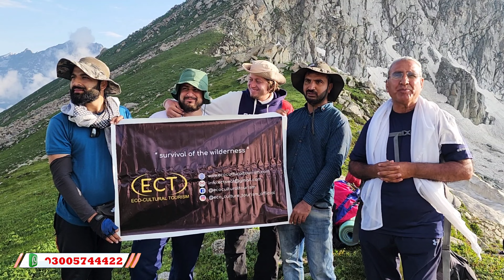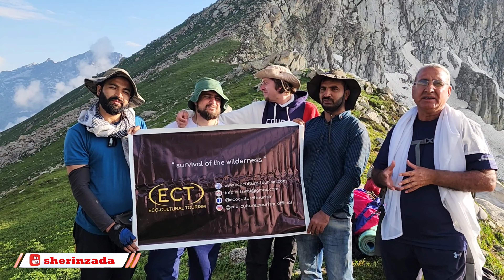Conquer the Majestic Sarbanda Pass: A High-Altitude Adventure in Bahrain, Swat | Shaitan Gwat Lake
Nestled in the scenic tourist destination of Bahrain, Swat, the awe-inspiring Sarbanda Pass beckons adventurers with its grandeur, sitting proudly at an altitude surpassing 4000 meters above sea level. This natural wonderland is a gateway to breathtaking landscapes, including the picturesque Sarbanda Top, accessible from multiple directions, such as Utwar through Kalam Desan and Godarjheel, with excellent tracks from Bahrein Kedam.

As you venture into the realm of Sarbanda, prepare to be enchanted by the sublime beauty of the surroundings. Surrounded by snow-capped mountains that reach for the sky, the pass boasts lush greenery, bubbling springs, and enchanting waterfalls that create a symphony of nature's wonders.

Embarking on the Sarbanda Top trek is not for the faint of heart, as it presents a definite challenge. However, with proper preparation and determination, the rewards are boundless. Ensure you equip yourself with the best hiking shoes to navigate rugged terrains, a warm and insulating jacket to shield from the biting cold at high altitudes, and ample food and drink, particularly dried fruits, to keep you energized throughout the journey. If the opportunity arises to enlist the help of a poters, it will undoubtedly enhance the trekking experience.

Ascending the Sarbanda Pass offers an unparalleled adventure that unveils the raw beauty of nature. As you conquer the steep trails, you'll witness awe-inspiring vistas that leave you in awe of Mother Nature's grand design.

Sarbanda Pass is a sanctuary for those seeking to escape the urban clamor and reconnect with the serenity of the mountains. The crisp mountain air fills your lungs, revitalizing your spirit, and the solitude of the landscape grants moments of profound introspection.

For intrepid explorers with a yearning for unforgettable experiences, Sarbanda Pass delivers a trek of a lifetime, unveiling the majesty of Swat's natural splendors.

So, answer the call of adventure, prepare yourself for the challenge, and set forth to conquer the Sarbanda Pass. Embrace the magnificence of this high-altitude odyssey and savor the memories of a lifetime amid the pristine landscapes of Bahrain, Swat.